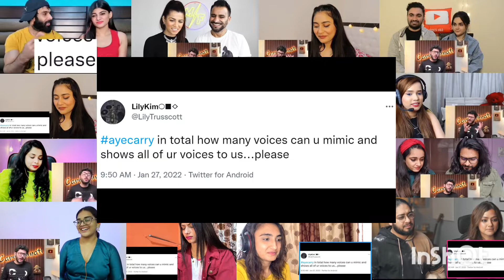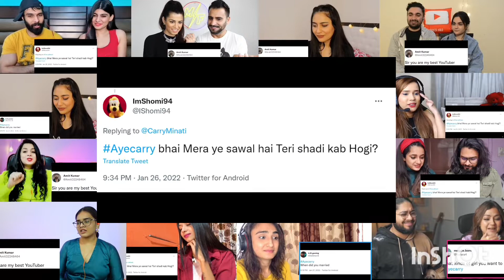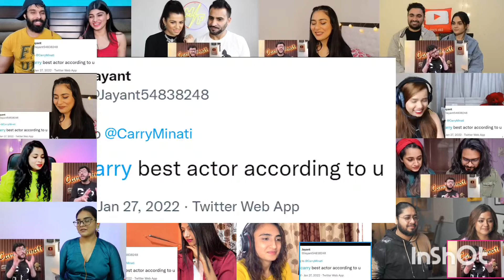GETTING MARRIED? QND 2022| CARRYMINATI carryminati RKY Mashup Reaction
Indian & foreign Reacts on Carry minati Video Please like & subscribe for video|| orginal video 1)Jaby koay 2)Magic Flicks 3)illumi Girls 4)Deepak Ahlawat 5)The Neeti and Raman show 6)Vibhav Singh 7)Ash Reacts 8)Nakhrewali Mona 9)Desi H& D reacts 10)The Honey Bee Reaction 11)Neha M. 12)Drama Girl Reaction carryminati khansirpatna harsh rajput RKY Mashup Reaction